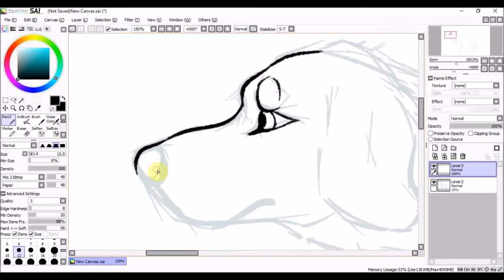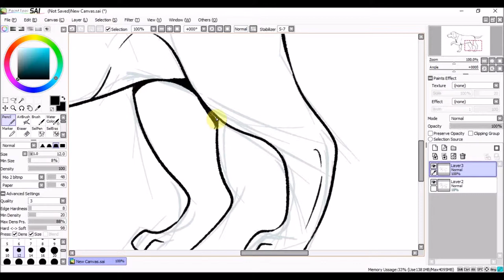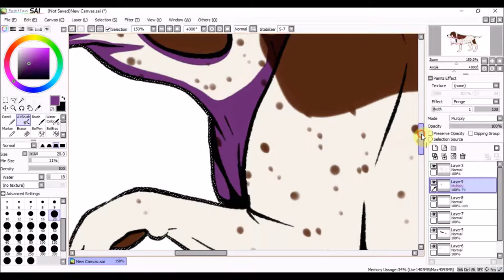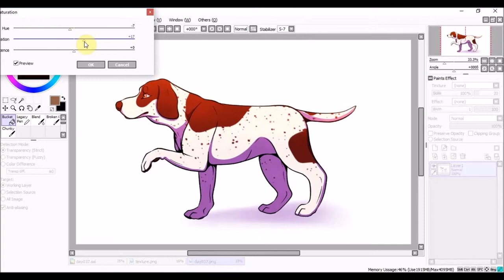Daily Drawing 037 | German Shorthaired Pointer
My first dog was a GSP / Bull Arab cross and he looked a little like this. We also had a full German Shorthaired Pointer and they used to point at the possums in the trees.